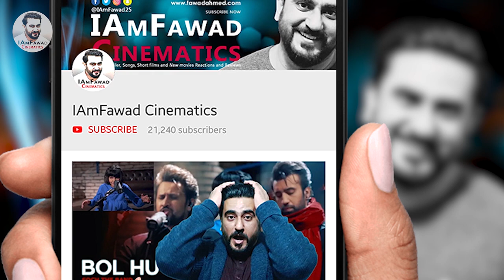BAAJI - Theatrical Trailer | ARY Films | Page 33 Films | Reaction | Review | Hindi/URDU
Hello friends, Presenting the official Theatrical trailer of BAAJI by ARY Films review and reaction in Hindi and Urdu.

Starring :
Meera
Amna Ilyas
Osman Khalid Butt
Ali Kazmi
Mohsin Abbas Haider
Nayyar Ejaz and Nisho Begum.

Directed by Saqib Malik

In Cinemas  28th June  2019.

✅Do you fancy chatting with me and get the latest updates??😉